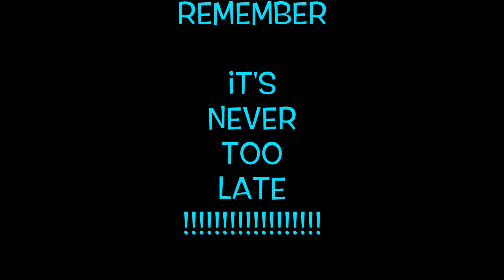Gifts Still Coming!!!!!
Alrighty Guys and Gals , there's no way we could let these last gifts go unvlogged. They just keep showing up so we must keep opening them. Hope you guys enjoy. This is a hilarious one! We love you all!!! See you tomorrow.